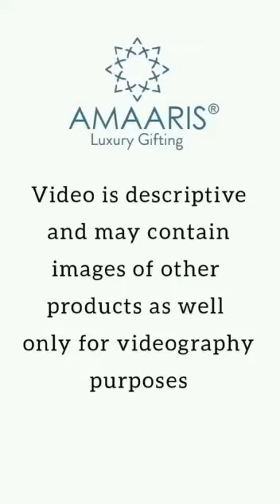IG 270 GANESHA DEVALAYA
Ganesha is the god of wisdom and the patron of arts and sciences, and of letters and learning. Place this silver-plated idol with the Vakratunda Mantra in gold finish on rose quartz at the entry way to you home, to invoke the divine one's blessings.